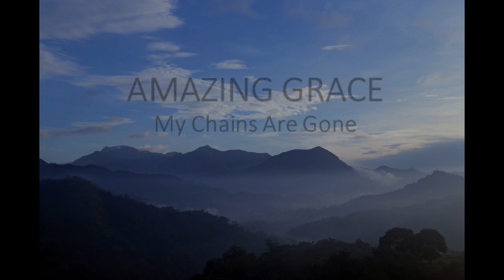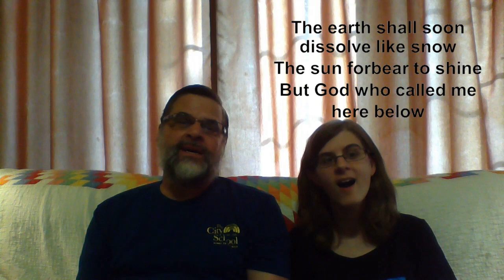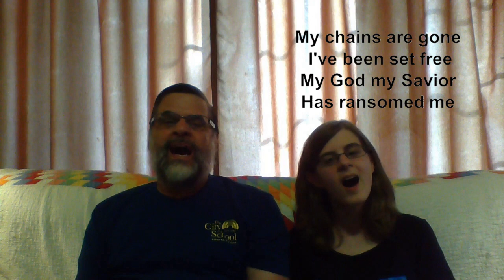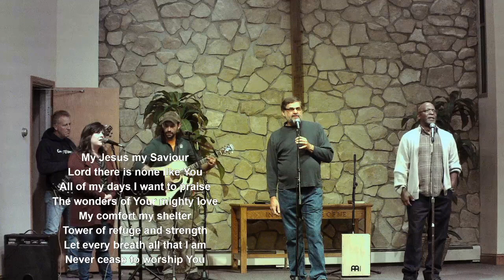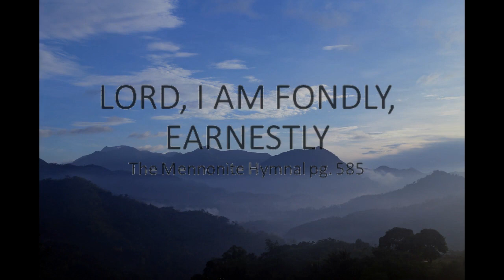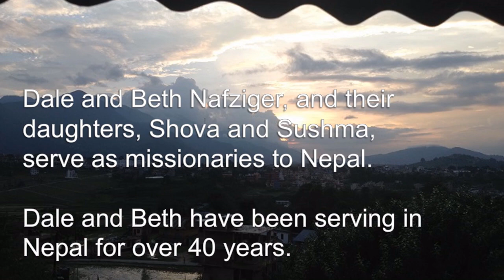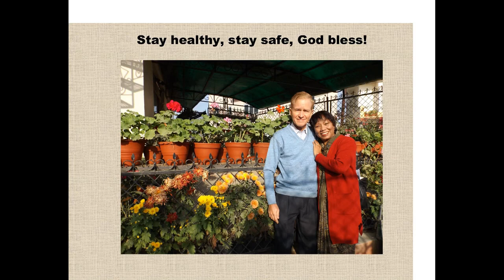Jesus - Fully Engaged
Where was Jesus when He lived among us? According to the biblical accounts, we find Him in all aspects of 1st century Judean society.

Where is He today? According to the Word, He dwells in his people. Therefore we should be involved in all aspects of our society, bringing the love, life, and healing of Jesus to everyone in every sphere. join us to see how we can live that life among those around us.